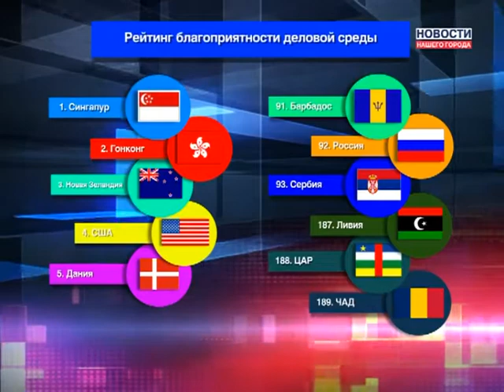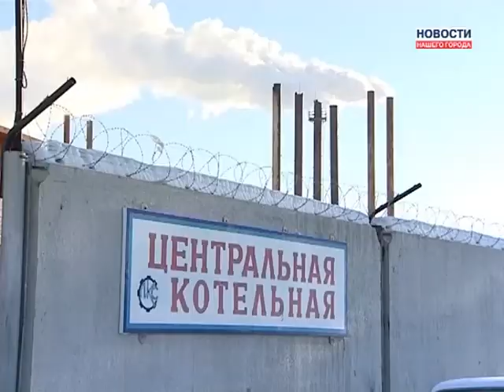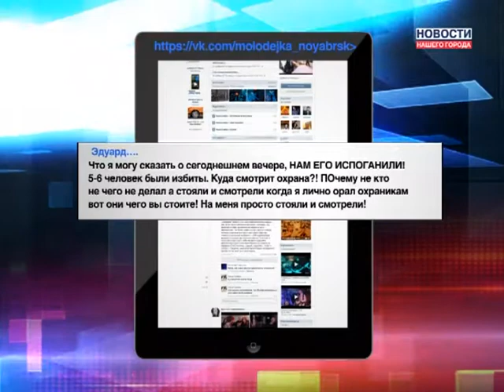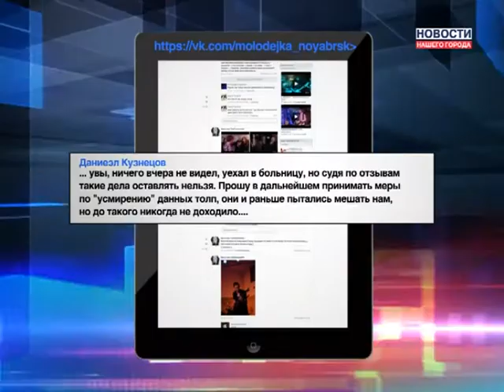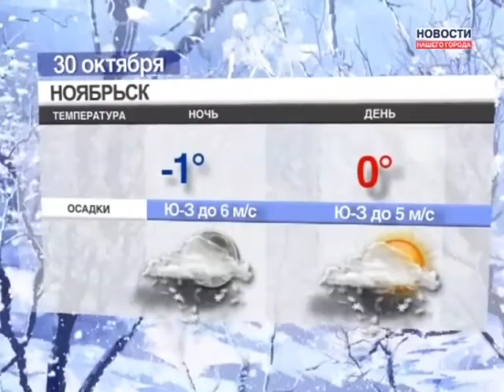29.10.2013 Новости Нашего Города г. Муравленко